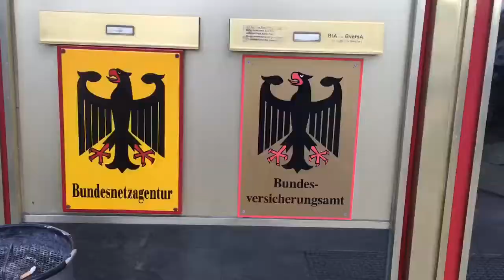Now I am 30: Birthday ride in Berlin